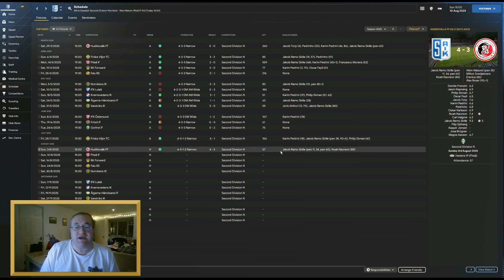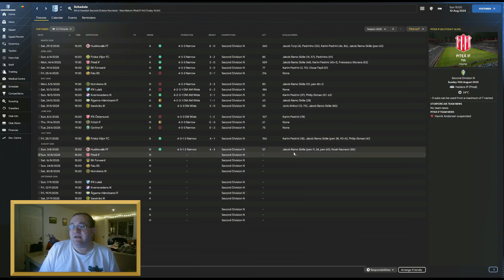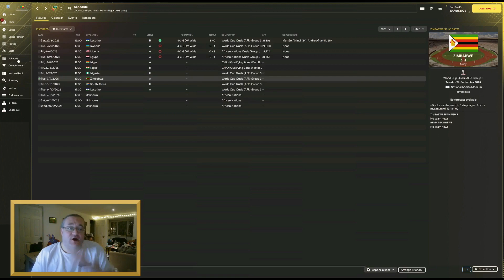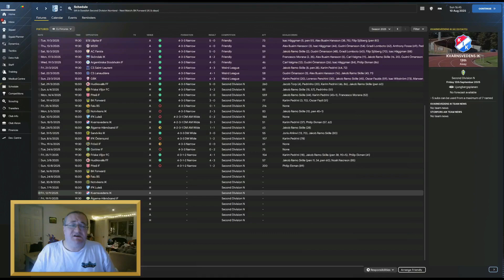Local Derby, Swedish Style! | Football Manager 2024 | The Journey | Episode 24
In episode 24 of The Journey, the FM24 series where we start unemployed and try to work our way through the world of football until we get to the very top and win it all! Today, we have a local derby, Swedish style against Piteå!